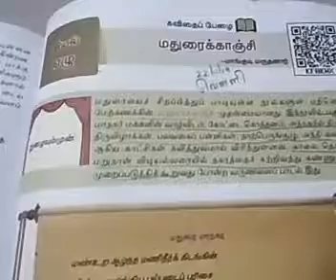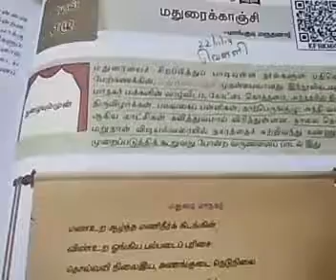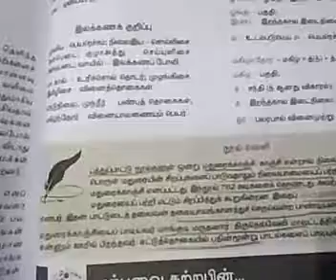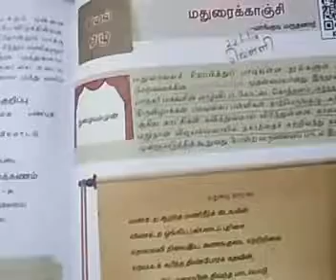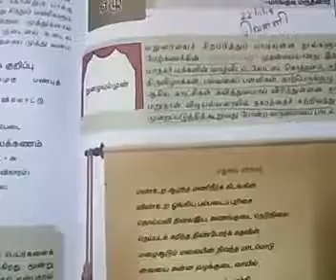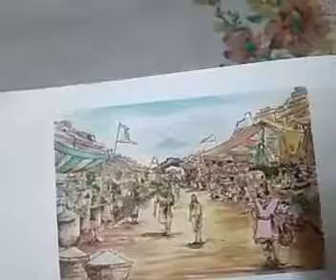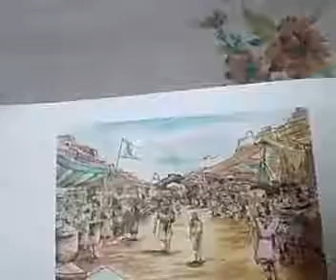9th Std Tamil